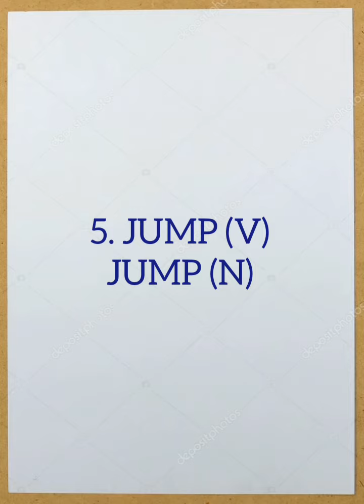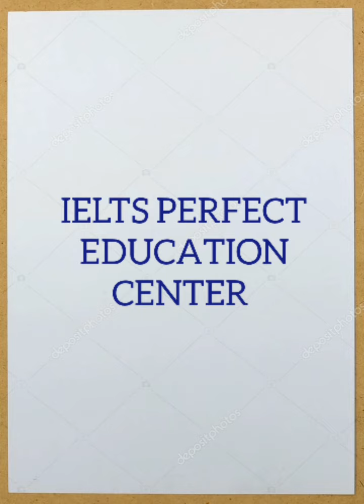TASK 1 VOCABULARY BAND 9